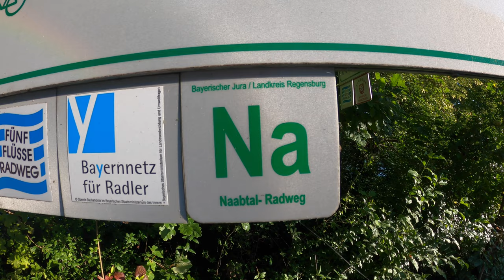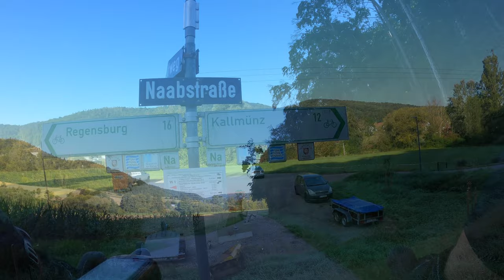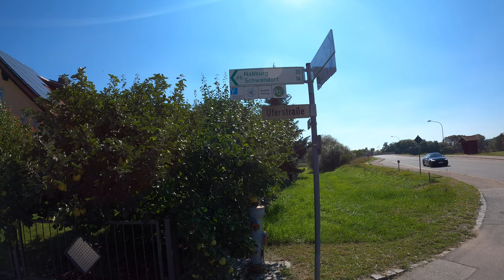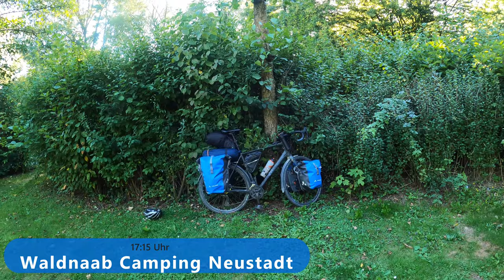Meine Spätsommerradreise 2020 | Tag 5 | Entlang der Naab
Meine 3te Radreise des Jahres.
Eine nahezu perfekte.  Aber schaut selbst.
Bei bestem Sommerwetter ist nun die Naab mein Begleiter.